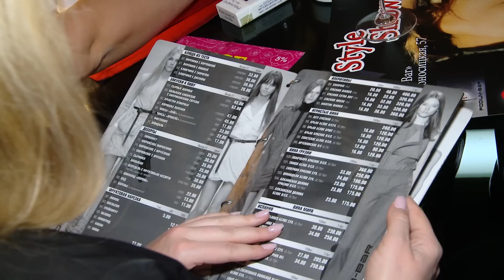Party Time - Style show от Ольги Левицкой в Podium bar